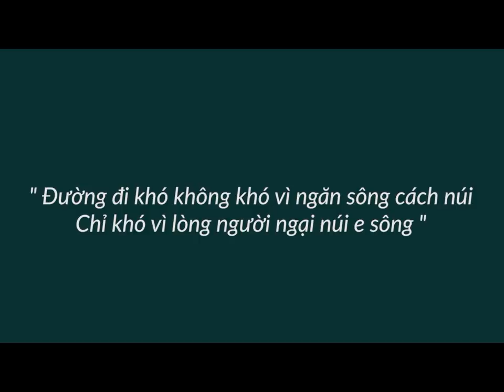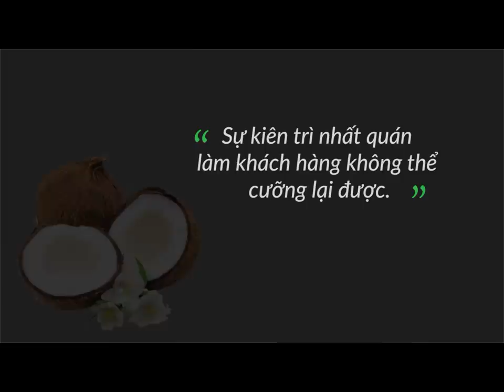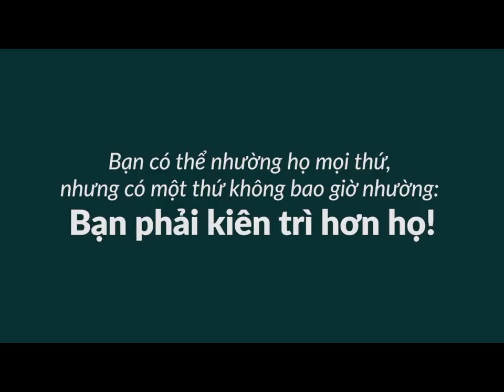Tính Thiếu Kiên Trì Dễ Bỏ Cuộc - Bài 367